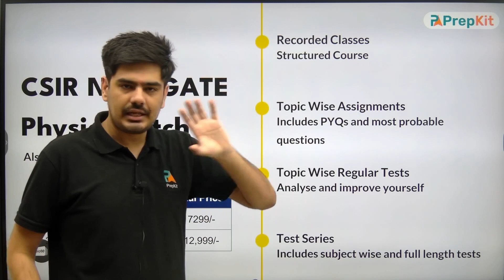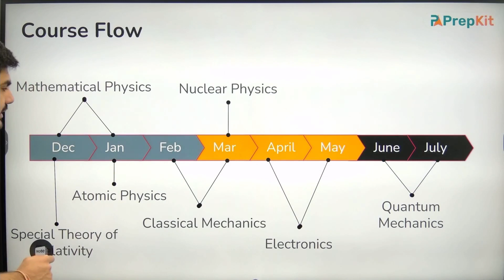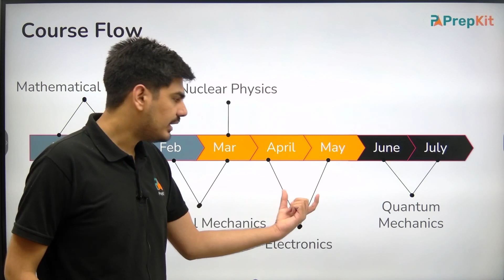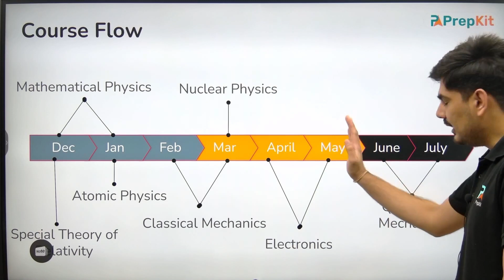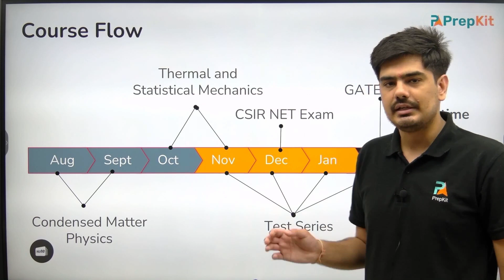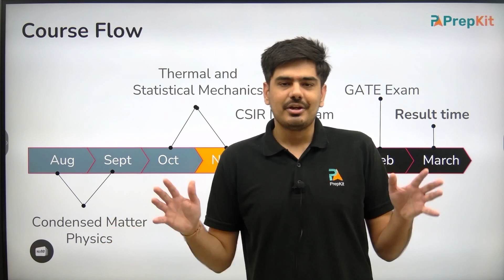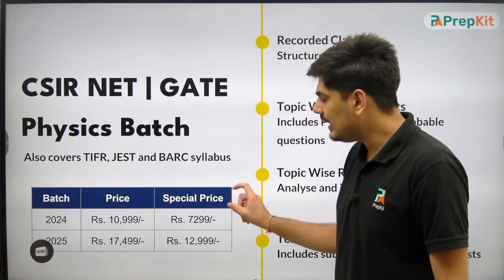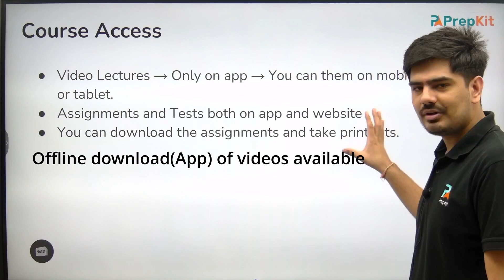CSIR NET and GATE Physics Batch | Starting on 15 Dec. | Nitin | PrepKit